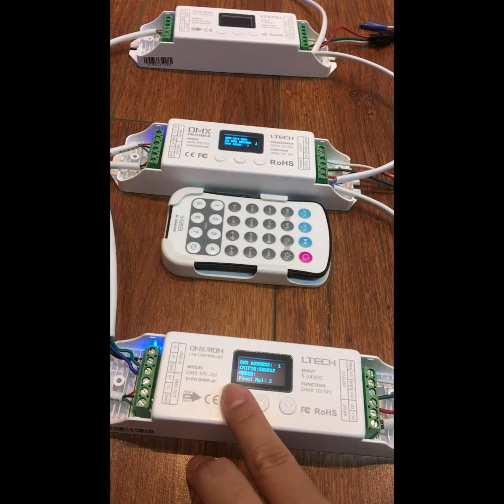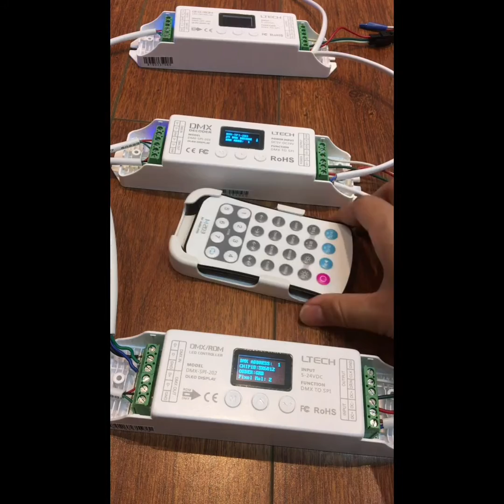LTECH How DMX-SPI control works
DMX-SPI-203 controls LED with the following compatible ICs:
UCS6909, UCS6912, LPD8803, LPD8806, TM1803, TM1804, TM1809, TM1812, UCS1903,
UCS1909, UCS1912, UCS2903, UCS2909, UCS2912, TLS3001, TLS3002, WS2801,
WS2803, WS2811, WS2812, P9813.
LPD6803, LPD1101, D705,
Supporting international standard protocol DMX512/1990 interface, with DMX administration
mode to invoke the built-in functions for choosing mode, speed, brightness, types and
direction changing by DMX512 console. Furthermore, it has the DMX decode mode,
customers could use DMX512 console to program & control every channel of the LEDs
with the compatible ICs listed above. 0-100% dimming range, program any lighting effect
required.